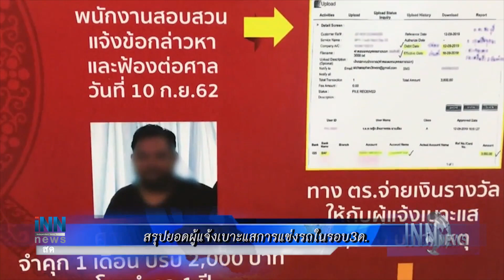สรุปยอดผู้แจ้งเบาะแสการแข่งรถในรอบ3เดือน : ข่าวต้นชั่วโมง 19.00 น. (13-09-62)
- นายกฯ ลงพื้นที่ วิทยาลัยอาชีวศึกษาภาวนาโพธคุณ พบปะเด็กนร. พร้อมเปิดเพลง "อยู่อย่างจงรัก ตายอย่างภักดี" ให้เด็กๆฟัง
- รองนายกฯลงพื้นที่แขวงสะหวันนะเขต หารือเจ้าแขวง แลกเปลี่ยนความเห็นลดอุปสรรคการค้าชายแดนระหว่างกัน
- ตร.สรุปยอดผู้แจ้งเบาะแสการแข่งรถ ในรอบ 3 เดือน มี 986 ราย - มอบรางวัลนำจับผู้ให้เบาะแสแล้ว 3 ราย